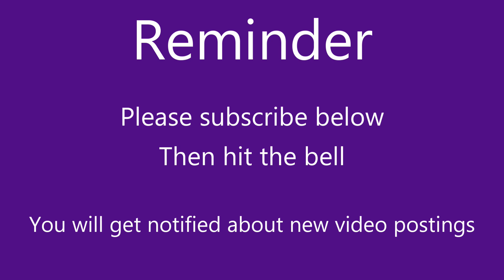Revelation 14-16 The Lamb, The 144,000 & The 7 Bowls of Judgements